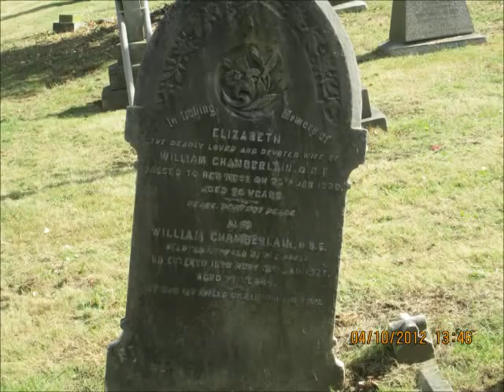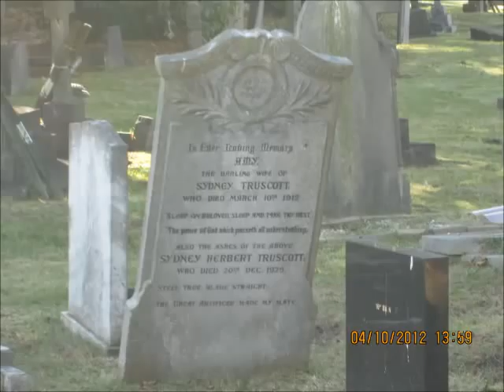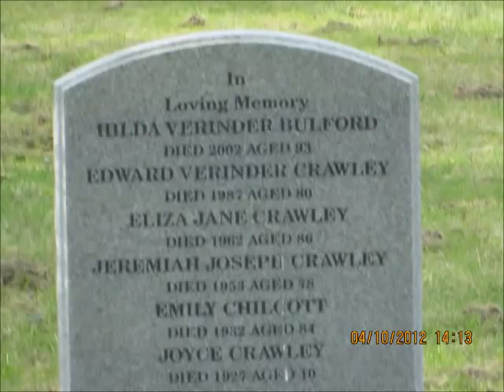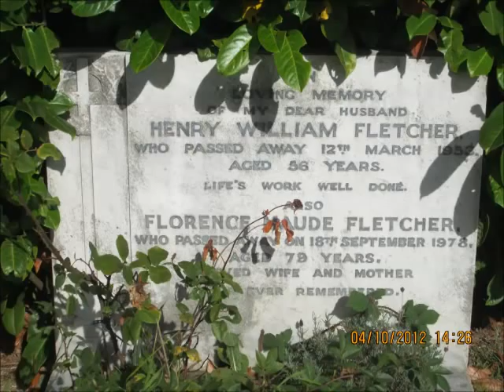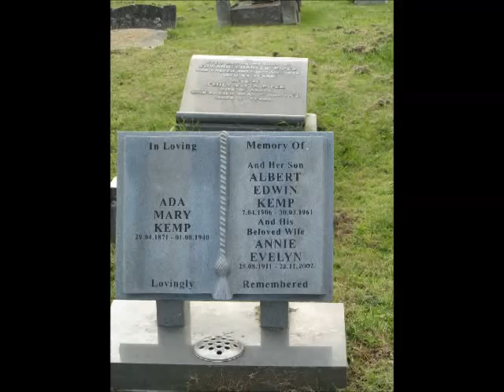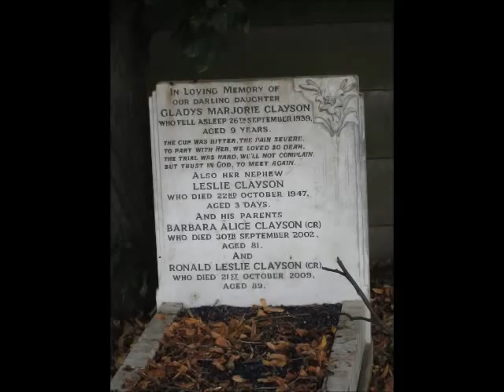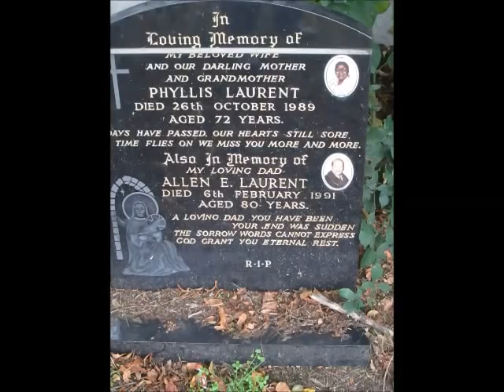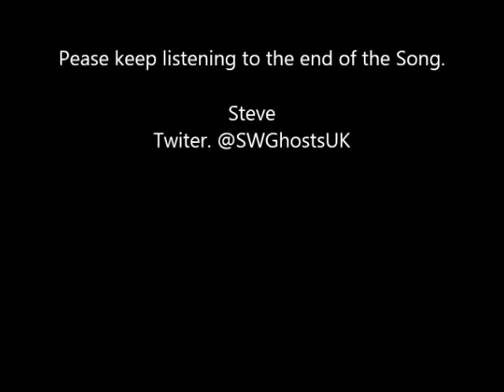New Cemetery Pictures. Garret Lane tooting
Hi, i went to a New Cemetery at Garret Lane tooting today after visiting my other local cemetery i went to the old one first to just cover the toys i left last time due to rain, after doing that i place a picture of the black Apparition i caught on a nearby tree, aid a few prayers,then left, i gave copies of the picture to the main office and to the guy out side who sells flowers, he found it interesting. I then left for Garret Lane Cemetery which was about a 5-min ride on my push bike, when i got there i was surprised just how big the cemetery was it was massive and like 3-5 times larger the the other, so here is a large selection of photos i took and some back ground music to listen to. I did do many EVPS and Some video which i hope to bring soon. Enjoy.